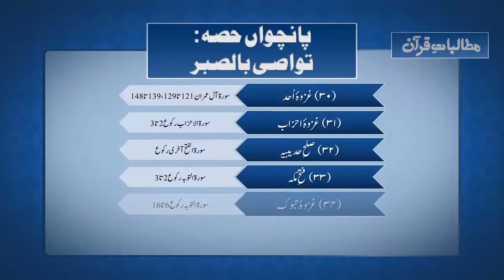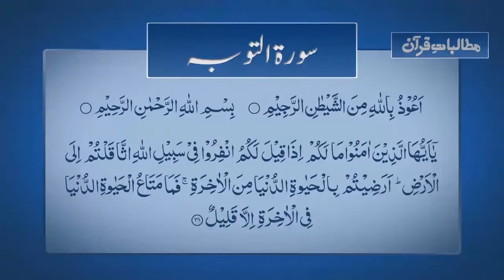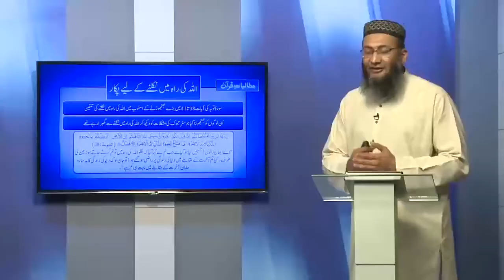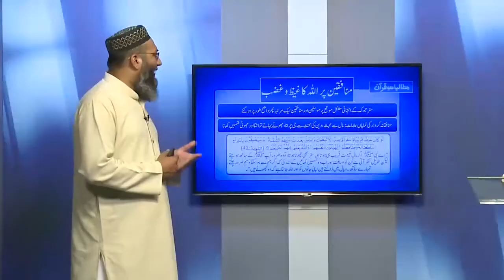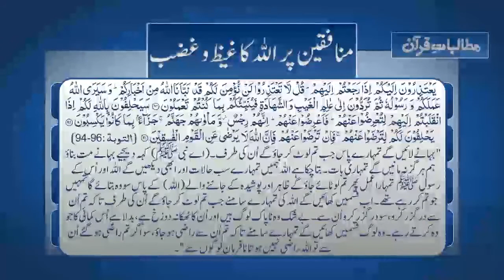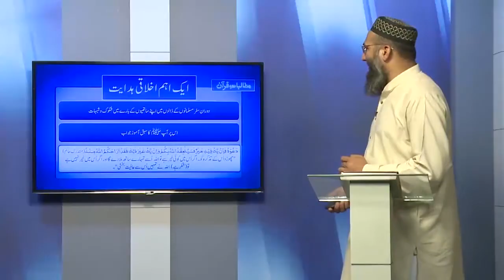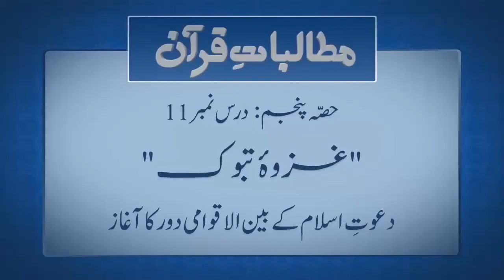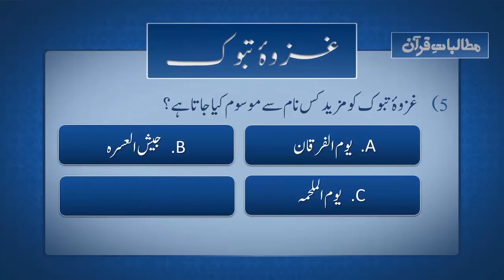Ghazwa e Tabook (Brother Shuja ud Din)